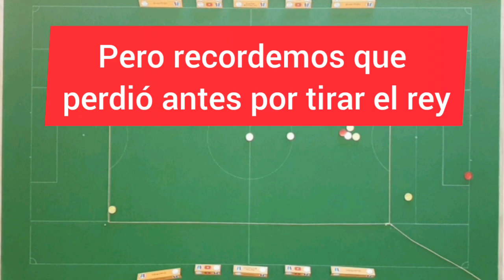89. Chapa kubb. Juegos con chapas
Volvemos a versionar juegos. En este caso le ha tocado el turno al Kubb. Es una versión jugable 100% y tras conversación con la presidencia de la asociación española de kubb, próximamente, realizaré otro video depurando unos detalles, pero no afectarán a la jugabilidad del que presentamos hoy😜. Por cierto aquí os dejo llink de video explicando reglas y situaciones del kubb real.